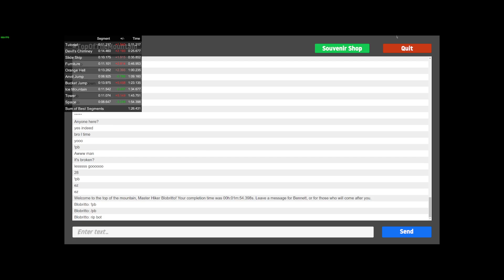Getting Over It With Bennett Foddy 1:54.398